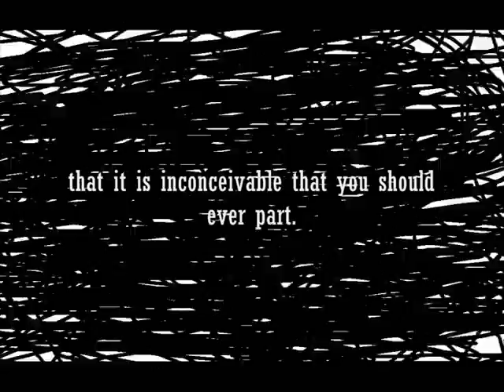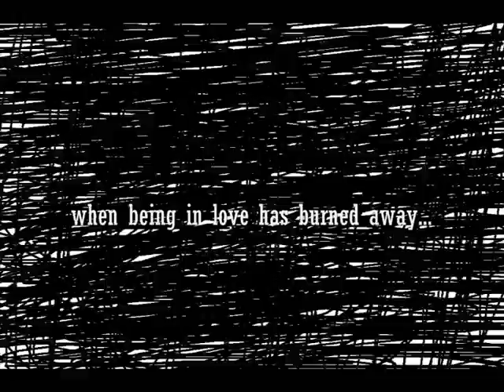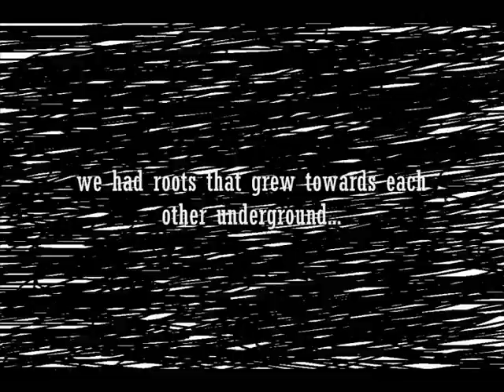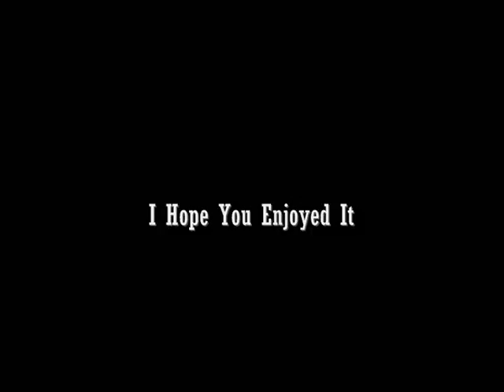Checkers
A song I made with words from the film "Captain Corelli's Mandolin"